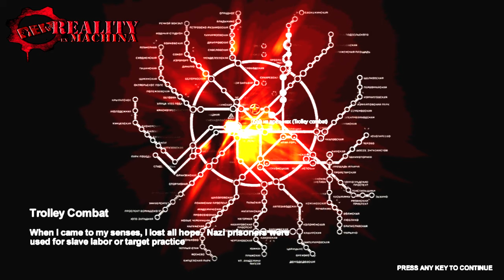Metro 2033 #12 - Menohan on kuin codissa!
Metroa ei näkynyt viime viikolla, koska olin Savonlinnassa. Tässä nyt sitä lisää ja hommahan alkaa menemään codiksi. :D